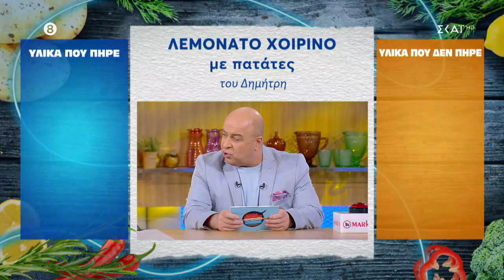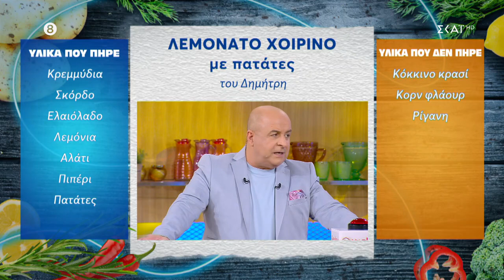Η Φωτεινή και ο Μίμη ετοιμάζουν λεμονάτο χοιρινό με πατάτες μετά μουσικής και τραγουδιού!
Το νέο συναρπαστικό παιχνίδι «Η μαμά μου μαγειρεύει καλύτερα από τη δική σου», έρχεται στην οθόνη του ΣΚΑΪ για καθημερινές, μαγειρικές αναμετρήσεις, γεμάτες νοστιμιά και γέλιο.

Υλικά:Τα πιο αστεία, αυθόρμητα και ανατρεπτικά ζευγάρια. Ο Μάρκος Σεφερλής, στο ρόλο του οικοδεσπότη! Με «εργαλεία» το χιούμορ και τις αξεπέραστες ατάκες του, βοηθά στις προετοιμασίες των συνταγών, δίνει συμβουλές και καθοδηγεί. Ο Έκτορας Μποτρίνι, επιστρέφει, στο ρόλο του κριτή! Ο καταξιωμένος chef δοκιμάζει και αποφασίζει ποιο είναι το καλύτερο πιάτο και συνεπώς, ποια ομάδα συνεχίζει να παίζει!

Εκτέλεση:Σε κάθε επεισόδιο συμμετέχουν δύο ομάδες των δύο ατόμων που έχουν συγκεκριμένο χρόνο για να εκτελέσουν τη συνταγή που έχουν επιλέξει. Μόνο ο ένας από τους δύο μπορεί να μαγειρέψει, ο άλλος βοηθά και καθοδηγεί. Ο κριτής δοκιμάζει τα πιάτα και αναδεικνύει τον νικητή.

Σερβίρισμα:1.000 ευρώ κάθε μέρα περιμένουν το νικητήριο ζευγάρι, που έχει τη δυνατότητα να συνεχίσει και την επόμενη μέρα.